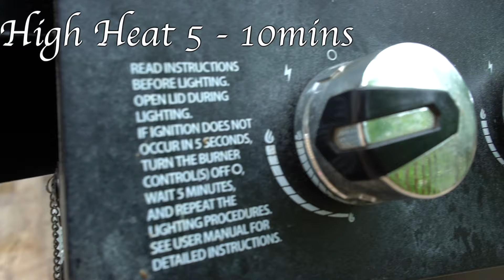Chicken and Prawn Kebabs On The Grill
Chicken and Prawn Kebabs On The Grill. Pascalina shows us a unique recipe today, chicken and prawn A.K.A shrimp. How do these flavors combine? Well, this is one Pascalina and the crew will never forget. The combination of herbs and spices blend extremely well with the chicken and prawn. The aroma was amazing and the flavor even better. We hope you try this soon, especially for Memorial Day Weekend.